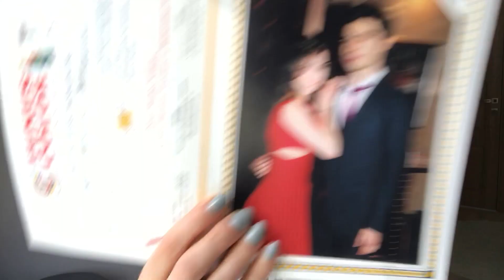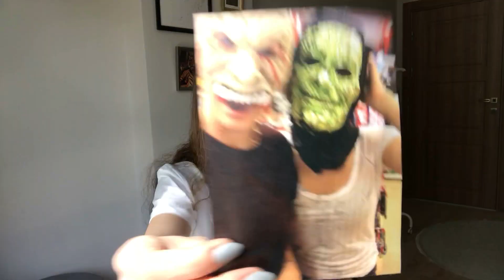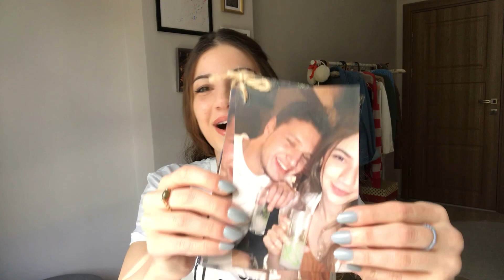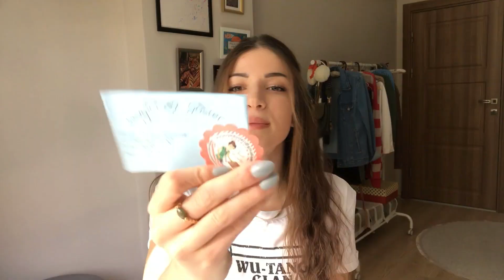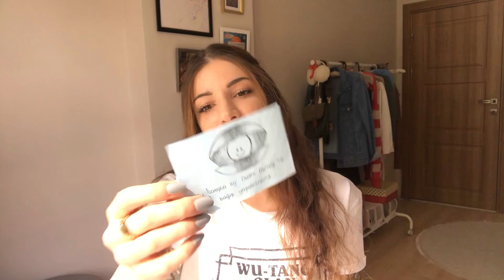ANI KUTUMU BULDUM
hayırlı karantinalar dilerim buyrun geçmişe kısa bir yolculukkkkkk